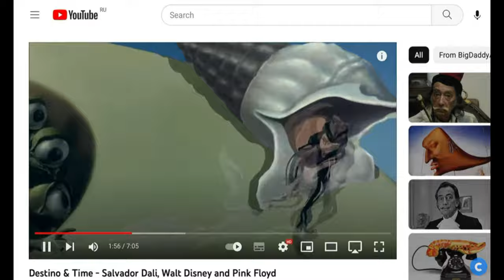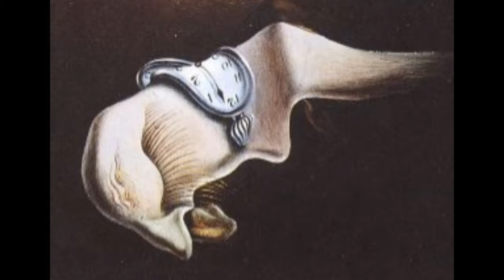WAS SALVADOR DALI CRAZY? 🥴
WAS SALVADOR DALI CRAZY? 🥴 Salvador Dalí, the renowned surrealist artist, was known for his eccentric personality and flamboyant behavior. Some people might describe him as eccentric or unconventional, but using the term "crazy" is subjective and can be considered pejorative. Dalí was a master of self-promotion and was known for his unique artistic vision, as well as his distinctive mustache and flamboyant style. While Dalí's behavior and public persona were often eccentric, it's essential to separate artistic eccentricity from mental health. Dalí's eccentricity was, to a large extent, a deliberate part of his public image and artistic persona. He used his eccentricity as a form of self-expression and a way to challenge societal norms. In terms of mental health, Dalí had his share of personal struggles, and he was known to have had conflicts with fellow artists and people in his personal life. However, the extent to which he may have experienced mental health issues is a matter of debate among historians and scholars. In summary, while Salvador Dalí was undoubtedly an eccentric and flamboyant personality, describing him as "crazy" oversimplifies the complexities of his character and contributions to the art world.
JOIN AL TORRES FINE ART. Your generosity would go towards items such as: wood panels, brushes, paint, frames, etc...